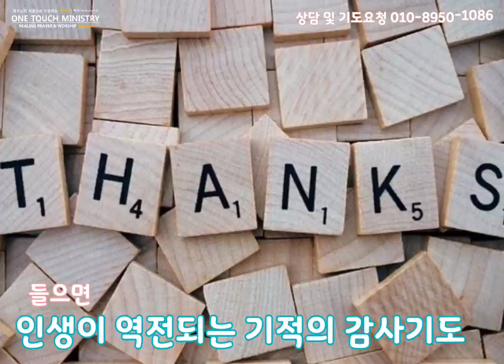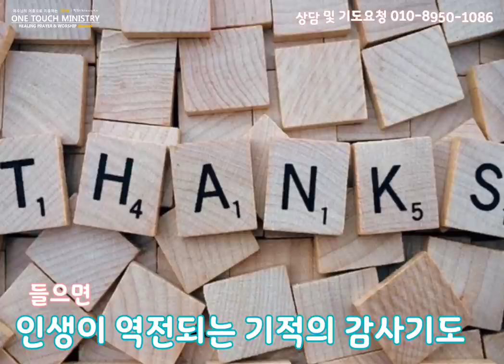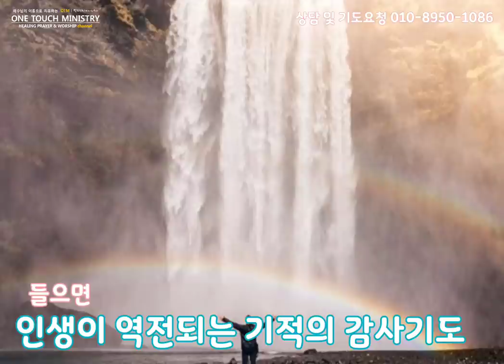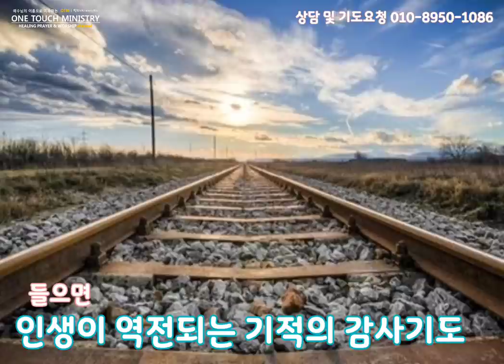삶이 감사로 회복되는 능력의 기도 / 감사로 역전되는 기도 / 인생이 역전되는 감사기도 / 원터치 기도 서효원목사